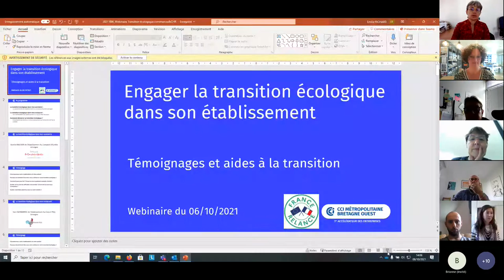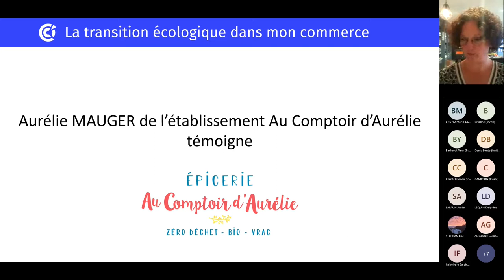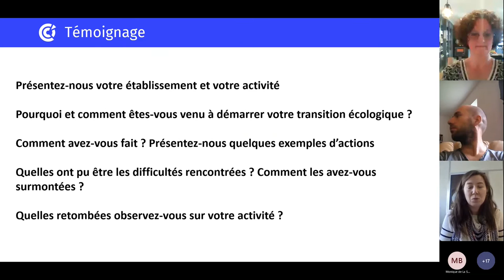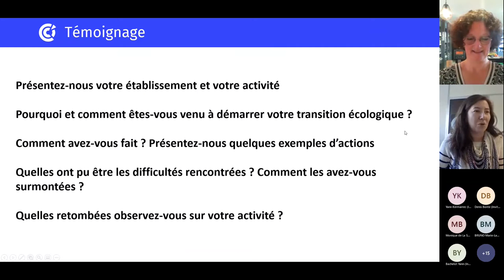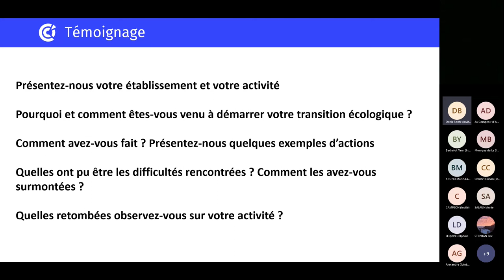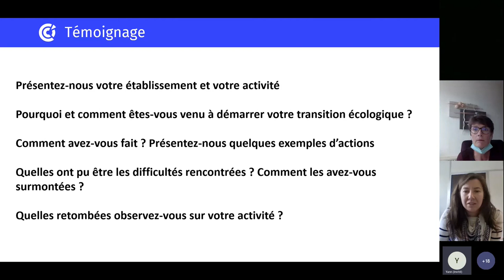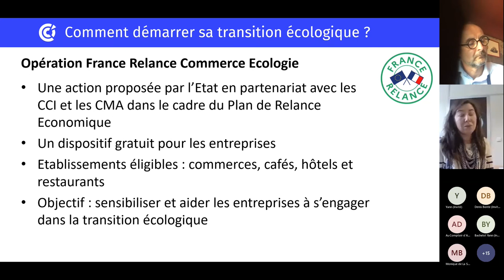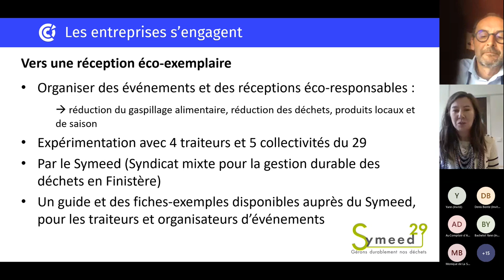WEBINAIRE : ENGAGER LA TRANSITION ÉCOLOGIQUE DANS SON ÉTABLISSEMENT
Des commerçants, restaurateurs ou hôteliers agissent déjà pour construire une économie plus verte (circuit de proximité́ pour les matières premières, lutte contre le gaspillage alimentaire, tri des déchets, optimisation des consommations d’énergie…). Ces professionnels montrent qu’il est possible de concilier gestes responsables, intérêts économiques et croissance de leur activité. En agissant ainsi, ils renvoient une image attractive auprès des consommateurs, de plus en plus nombreux à privilégier les commerces qui respectent l’environnement.

Lors de ce webinaire, un restaurateur et une commerçante finistériens témoigneront de leur expérience tandis que la conseillère environnement à la CCIMBO présentera les aides dont vous pouvez bénéficier